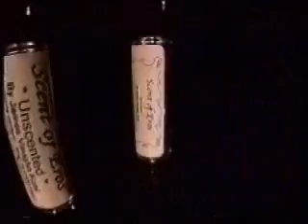Human Pheromones Products that Work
Scent of Eros products are featured in this excerpt from television programming about aphrodisiacs.